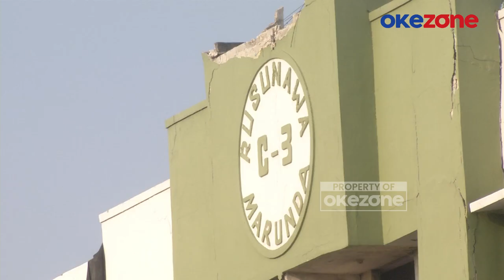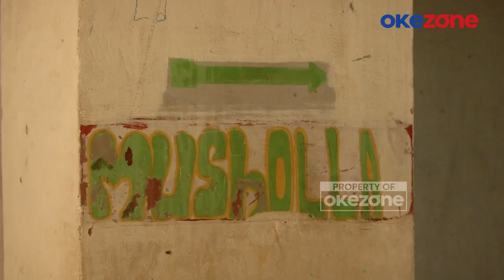Dijarah Besar-besaran, Rusun Marunda akan Dihapus dari Aset Pemprov karena Tak Layak Huni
Rumah Susun Sederhana Sewa (Rusunawa) Marunda di Jakarta Utara itu raib dijarah oleh orang-orang tidak bertanggung jawab. Hal itu bermula saat, Rusunawa Klaster C itu mendadak dikosongkan pada September 2023. Warga Rusunawa Marunda terpaksa harus direlokasi ke rusun lain karena lima bangunan di Klaster C yang dinilai tidak layak huni oleh Badan Riset dan Inovasi Nasional (BRIN).

Beberapa barang dijarah oleh oknum tidak bertanggung jawab sendiri antara lain besi atau terali balkon, kabel, alumunium, kusen, kloset, wastafel, pintu, hingga jendela di setiap unit kluster C Rusunawa Marunda semuanya raib tanpa bekas.